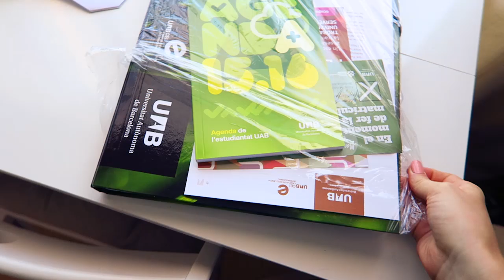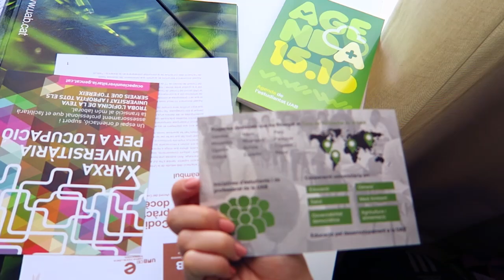VLOG:ОЧЕНЬ МНОГО КРЕВЕТОК! 17.09.15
instagram Катя: makeupkaty
instagram Ваня: th3v1g